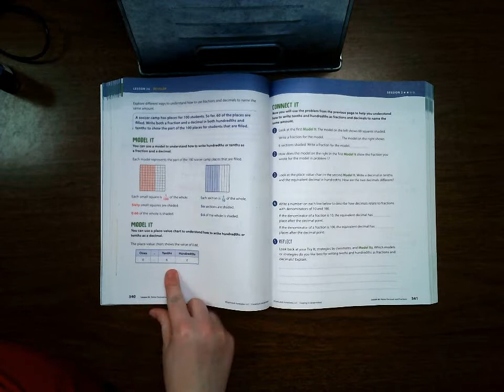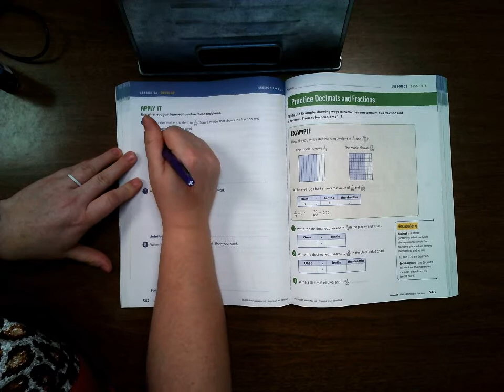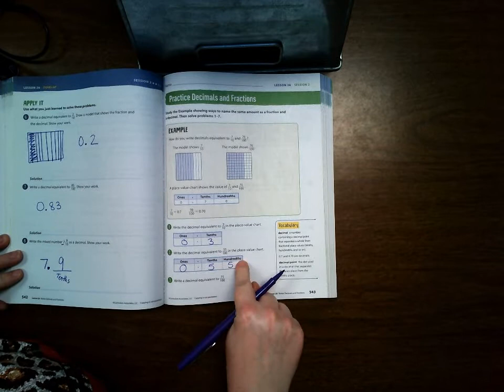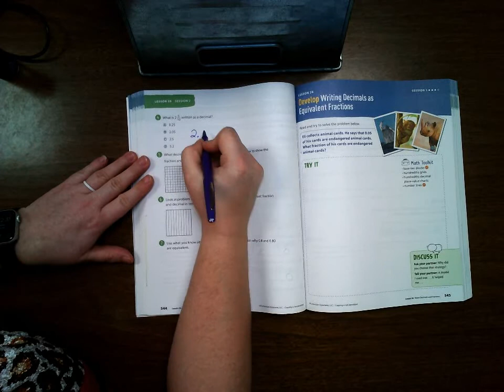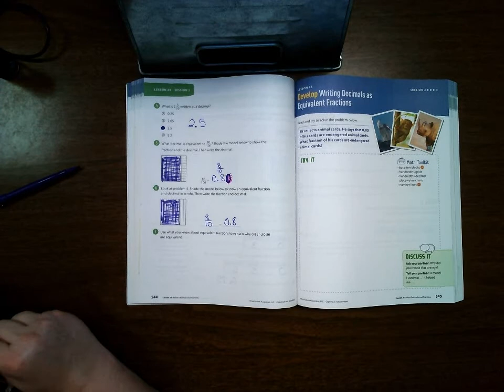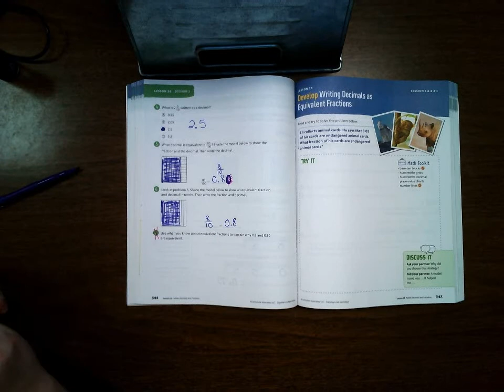Lesson 26 Session 2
Ready Classroom Mathematics Lesson 26 Session 2 Relate Decimals and Fractions.